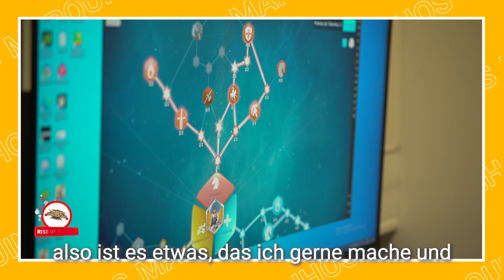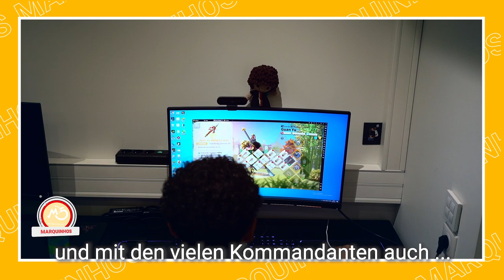Marquinhos EXKLUSIVES INTERVIEW - Teil 1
Teil 1 des exklusiven Interviews mit Mocote5. So heißt er im Spiel, Marquinhos, der berühmte Fußballspieler.